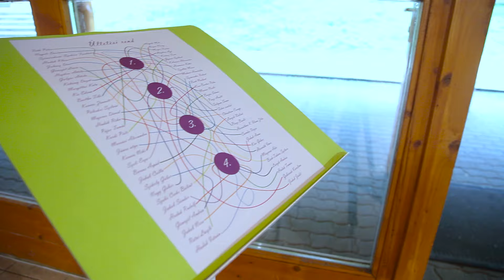Ági és Ricsi esküvője - A Vacsora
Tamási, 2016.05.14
onemoment.hu